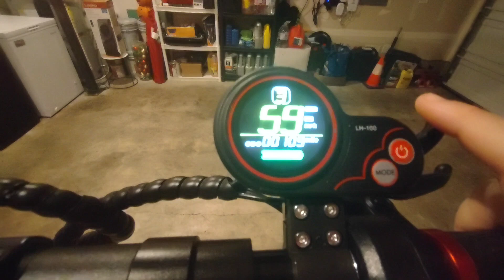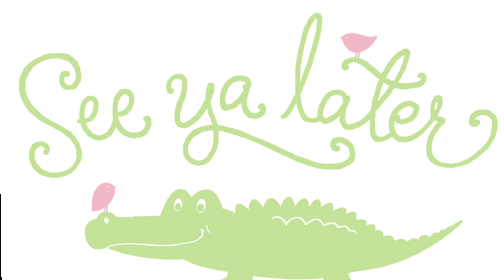Dyno Test on my $1,000 scooter ( Dual motor/Turbo enabled )